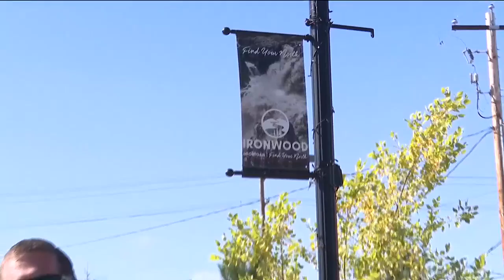UMT - Ironwood 2